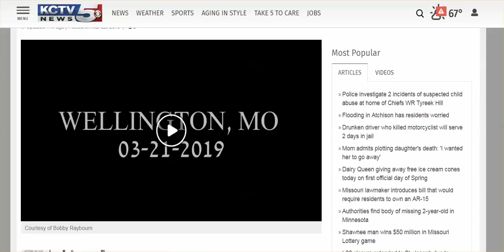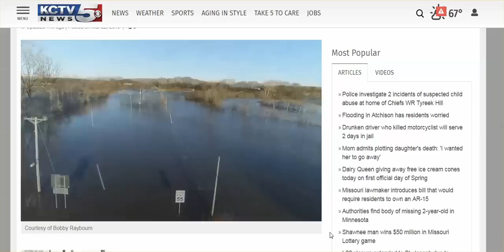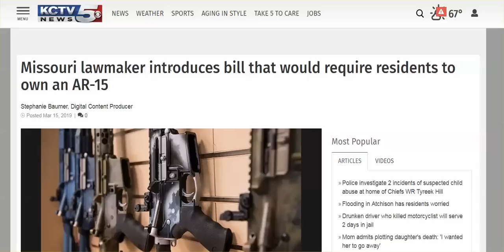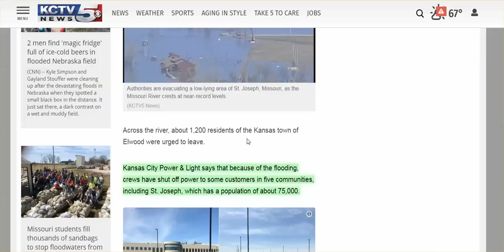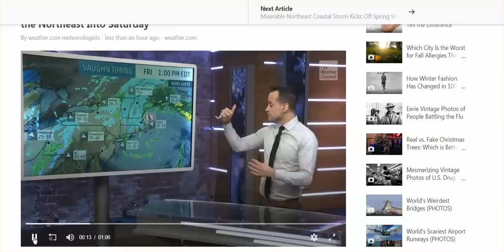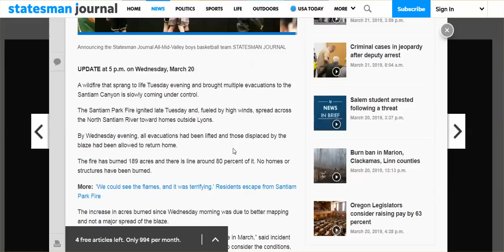ITC Chemical Fire Reignites, MO: More Towns Flooding, Evacs, Mo Bill Requires Residents To Own AR-15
And more storms on their way next week.